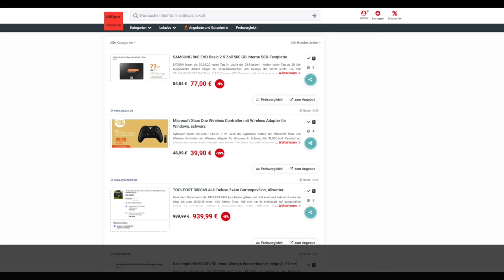Schnäppchen des Tages 19.03.20 - Microsoft Xbox One Wireless Controller mit Wireless Adapter Schwarz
Heute ist Schnäppchen des Tages - Microsoft Xbox One Wireless Controller mit Wireless Adapter Schwarz.